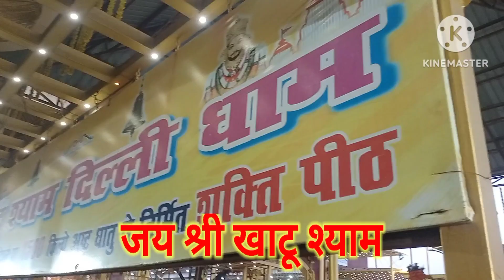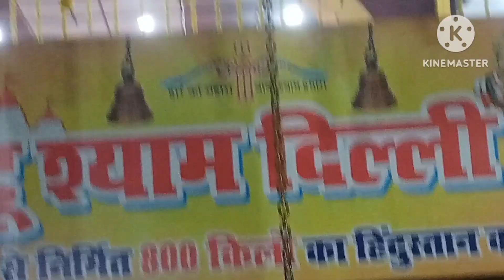Khatu Shyam Delhi dham | Khatu Shyam Darbar Delhi | Hare Ka Sahara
Khatu Shyam Delhi dham nearby Karnal road
nearest metro station jahangirpuri
खाटू श्याम दिल्ली धाम
खाटू श्याम 36 धाम
खाटू श्याम दिल्ली धाम जीटी करनाल रोड स्थित है जो कि दिल्ली के आउटसाइड में है मंदिर तक आने के लिए ऑटो रिक्शा वगैरा मिल जाते हैं कब भी मिल जाती है नियर बाय मेट्रो स्टेशन जो पड़ता है जहांगीरपुरी है
यह बहुत ही अच्छा धाम है यहां पर आप खाटू श्याम के बहुत अच्छे-अच्छे दर्शन कर सकते हैं खाटू श्याम के अलावा यहां पर बहुत से धाम बन चुके हैं बहुत बना रहे हैं जो की शक्ति धाम बने हैं एक बार आप यहां आएगा बहुत आनंद आएगा